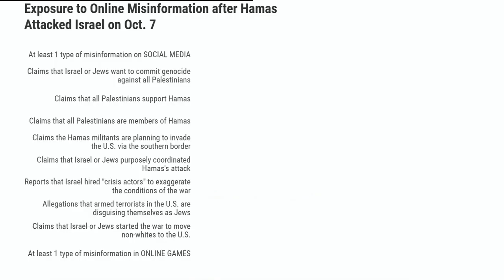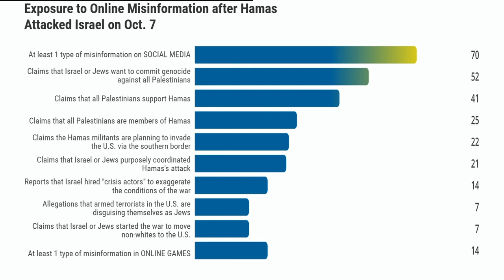گزارش دفتر نخست‌وزیر از تاریخ - 25/01/2024